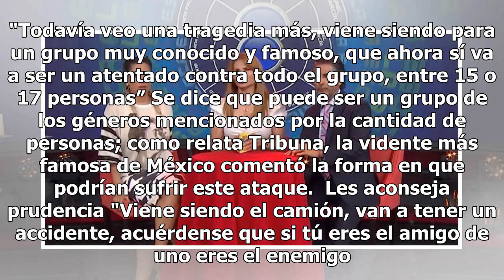Mhoni Vidente advierte a cantantes: 've' un atentado contra famoso grupo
Luego de que dos integrantes del grupo Norteños del Río Bravo fueron encontrados sin vida, Mhoni Vidente -quien ya había aconsejado a los cantantes de género regional, norteño y grupero que tuvieran cuidado en el norte del país- volvió a hacer una predicción y dijo que se trata de algo 'aún más fuer...